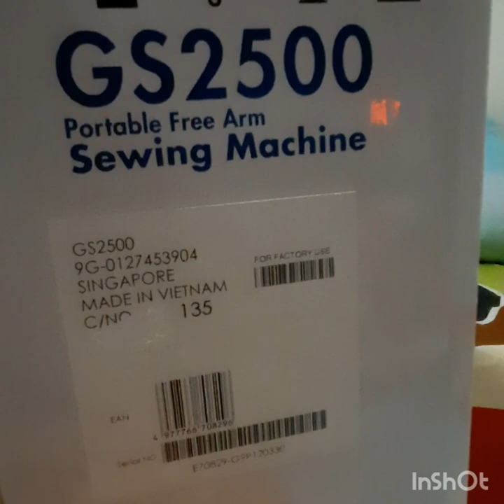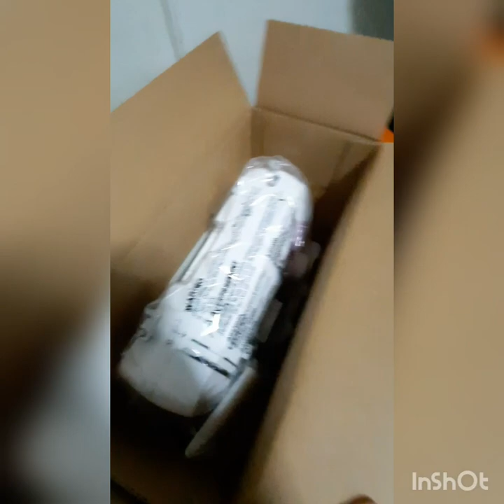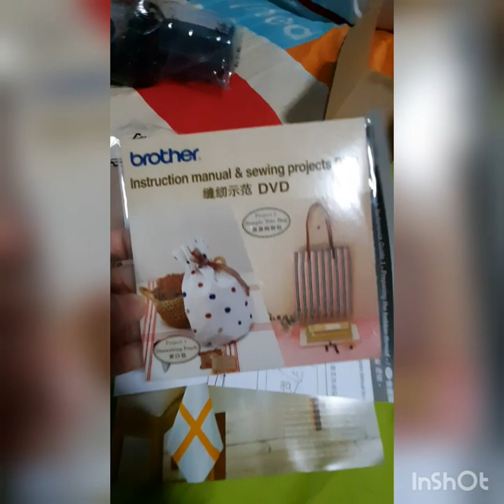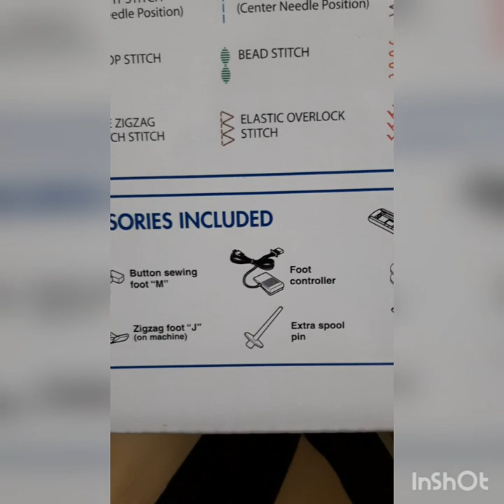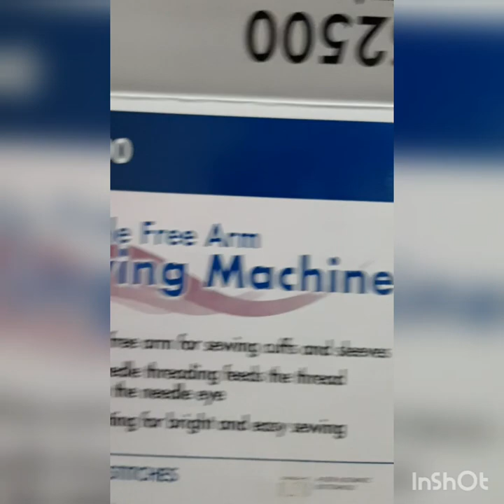Vlog 003 || Unboxing Brother Sewing Machine GS2500 :)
Unboxing Brother Sewing Machine GS2500 :)